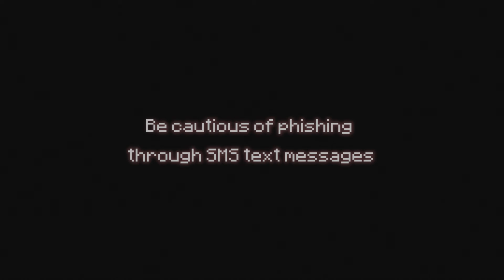Smishing 4 0